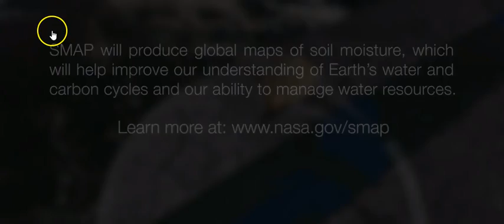NASA Satellite stops on a dime!? WTF!!!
SMAPS NASA satellite is launched on in 2015 from California in the middle of the night and 57+ minutes later the satellite is released into oribit at a speed in excess of approximately 10,000 mph and then stops on a dime, approximately 150-250 yds away from the Delta rocket. WTF!!!

Just do your own research and tell me if you can find a similar video whereby the satellite was still visible after being jettisoned from the vehicle that got it into orbit.? I doubt you will find another video to compare it to.